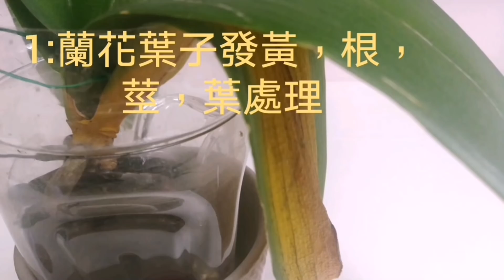蘭花葉子變黃，變軟處理，高溫高濕的季節如何照顧蘭花27/5/2020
蘭花葉子變黃，變軟處理，高溫高濕的季節如何照顧蘭花